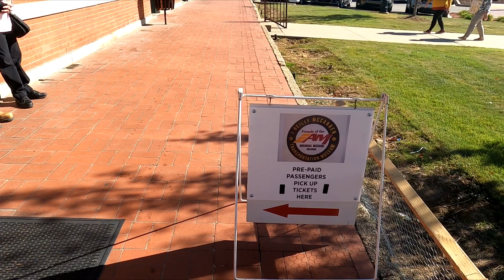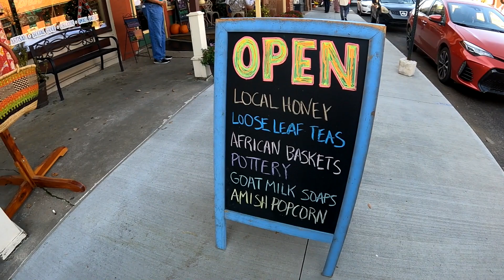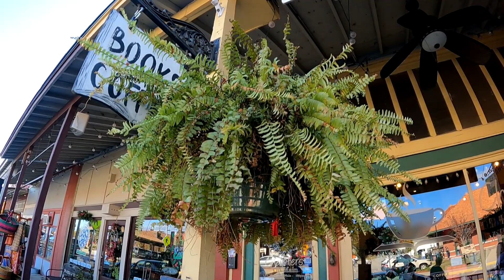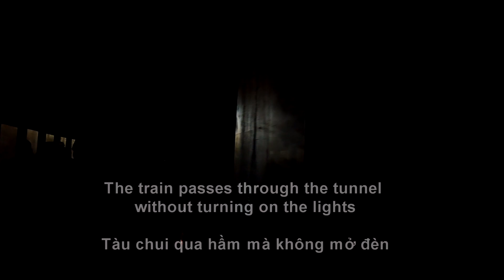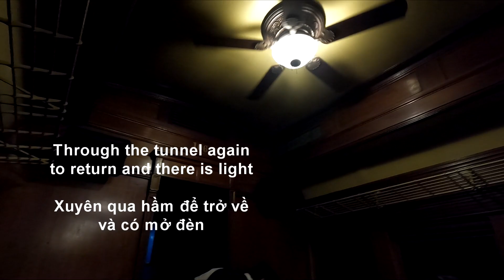Arkansas & Missouri Railroad Excursion Train ( Nov 2023)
My experience with the excursion train, a round trip of Van Buren-Winslow. It's Nov 2023, not Oct. Footage from Go Pro 9 & Drone DJI Mini2. Ticket is $58 for adult, $52 if you're 65 or older...